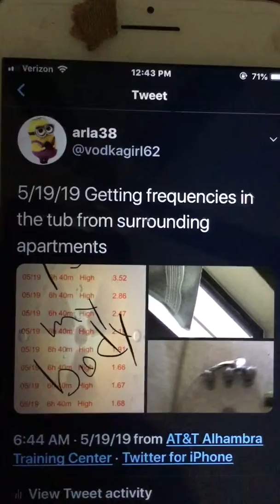5/19/19 Getting frequencies in the tub